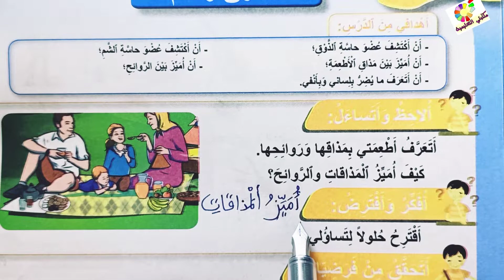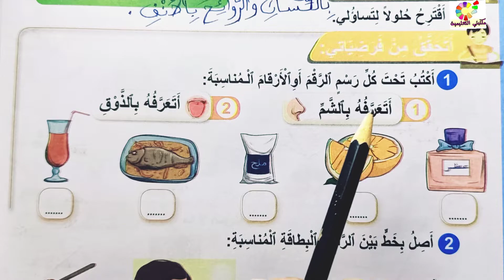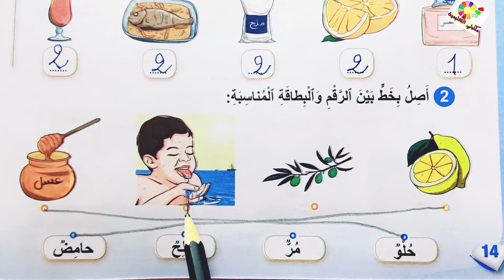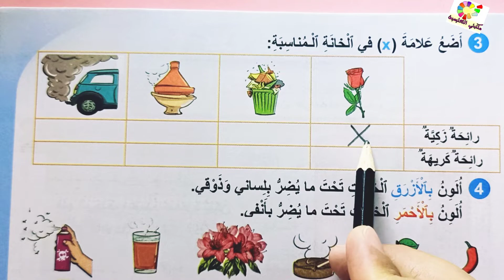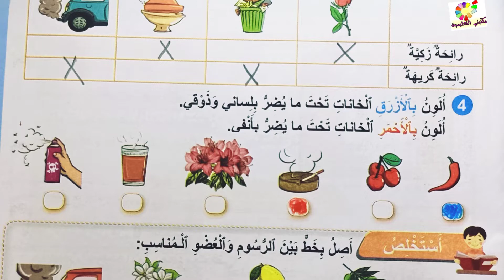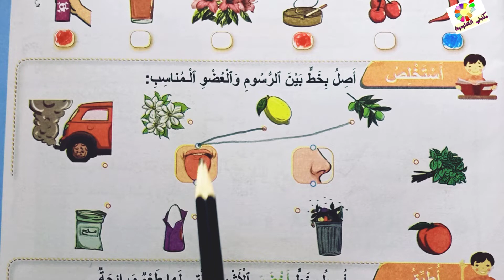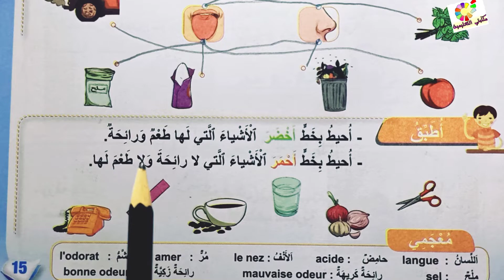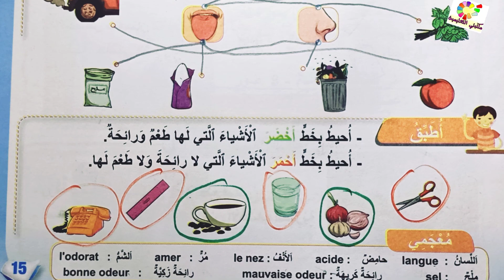أتذوق و أسم ص 15/14 فضاء الرياضيات المستوى الأول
فضاء النشاط العلمي المستوى الاول